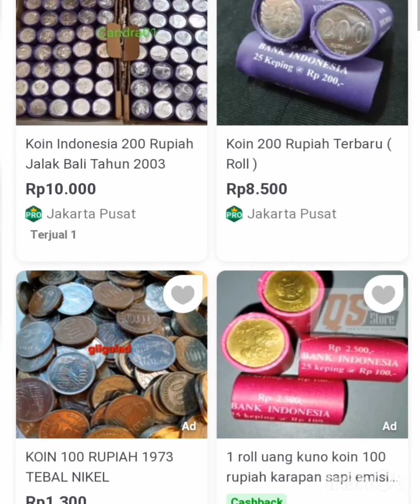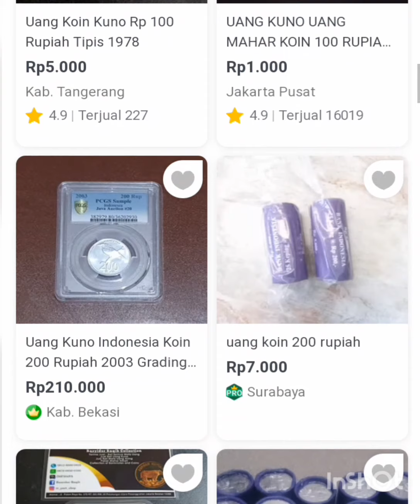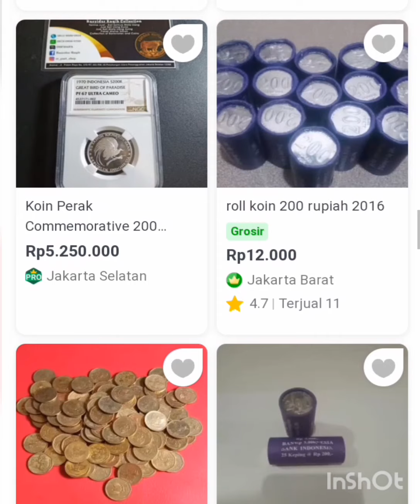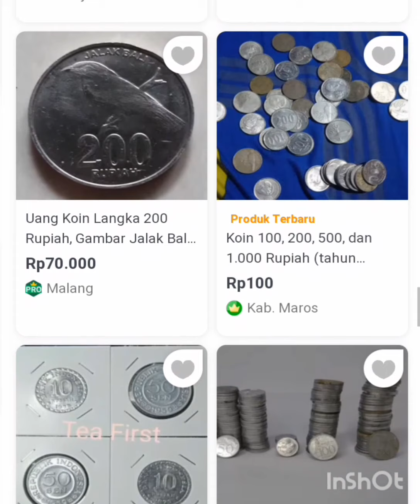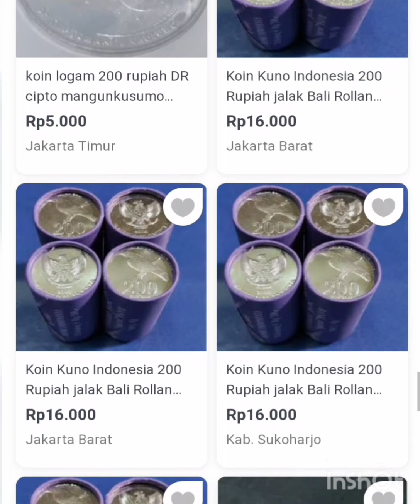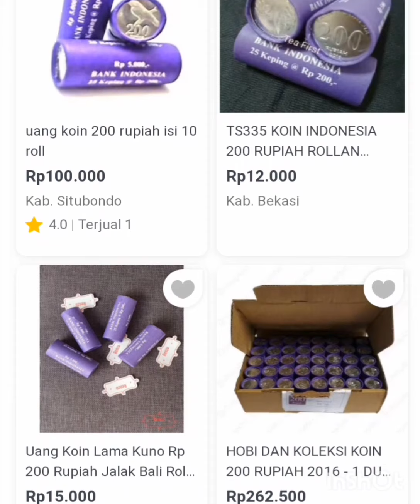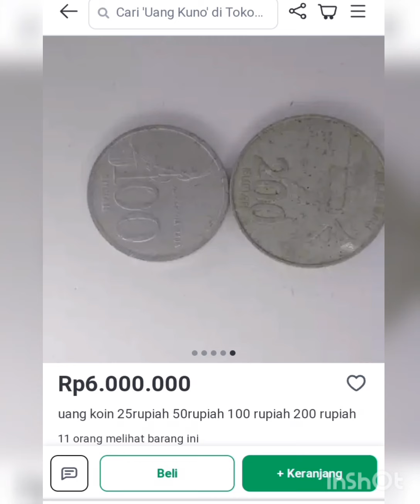waooow HARGA SEKARANG uang koin 200 rupiah .